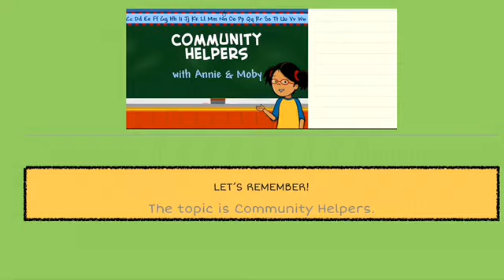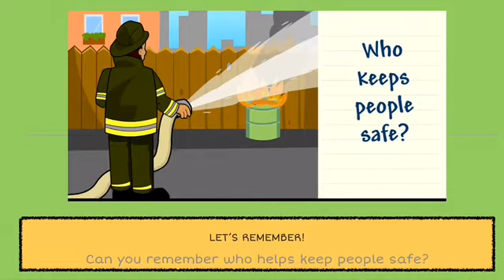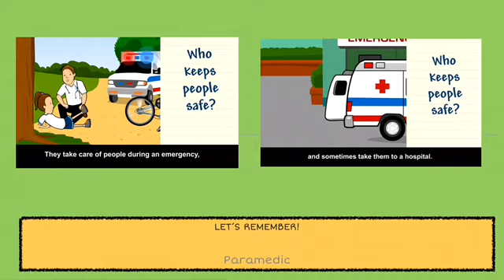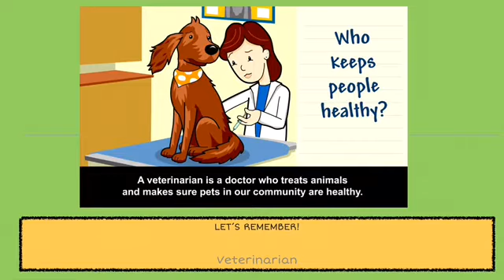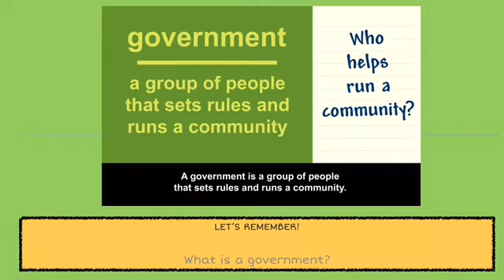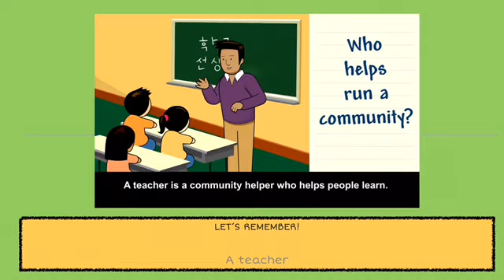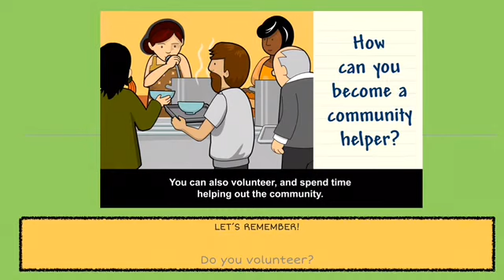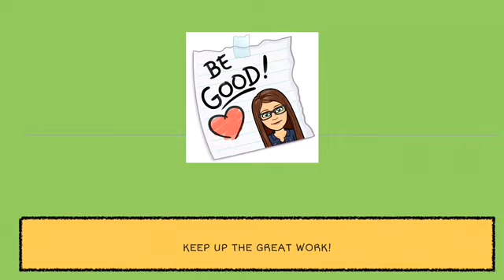Community Helpers Review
Brains International School Las Palmas Primary 1 Science